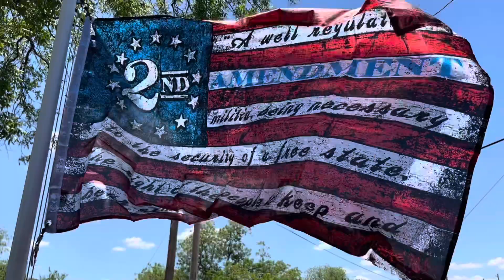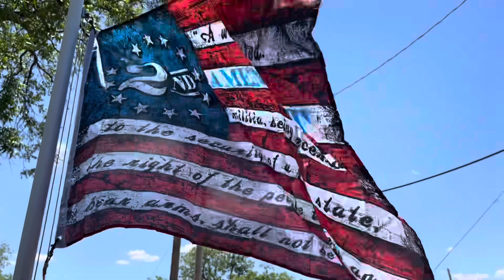Gone FISHING!!!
Me and the wife were kidless one evening so we decided to go fishing. We actually went for Carp. However ended up catching a few channel cats. Here is one of my catches.